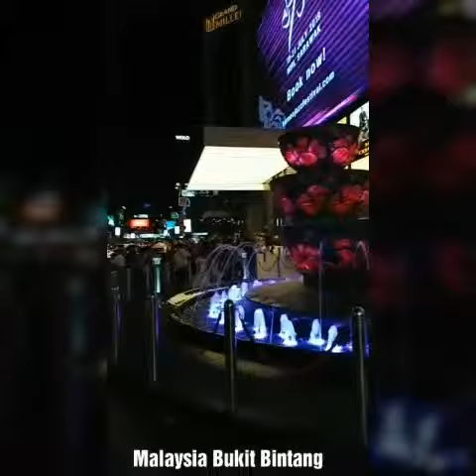Malaysia Beautiful city Night view Bukit Bintang 2019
Shamraiz Ali